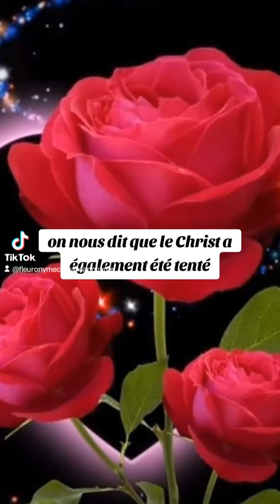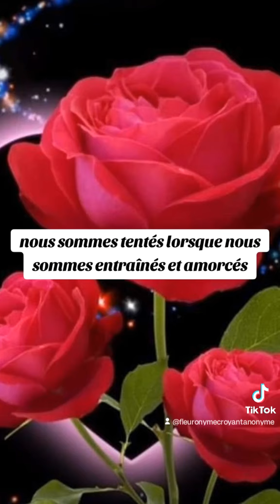🎁 Aujourd'hui au fil des jours je rend Gloire à Dieu en Parole & prière: 25 octobre 2024